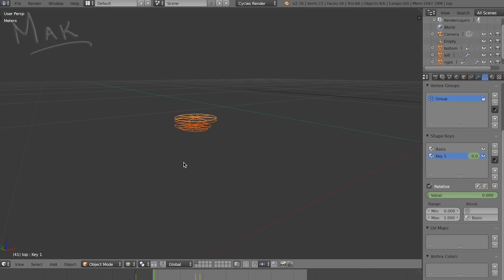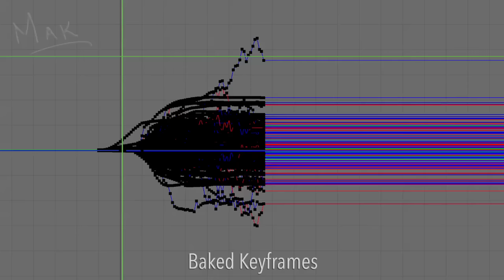Simply Cubic - VFX Breakdown | Blender & AE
Here's a breakdown of the cg vfx shots I did for my short project, "Simply Cubic." If you haven't watched that yet, check it out

Colours look too warm on youtube :/